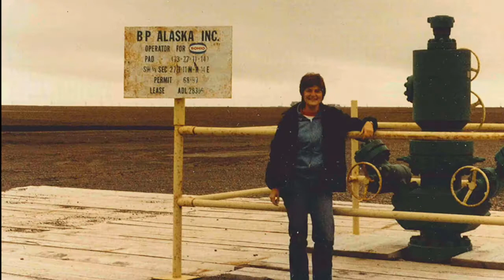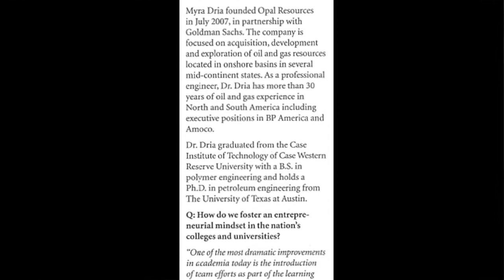Myra Dria '76 - The 2016 Meritorious Service Award